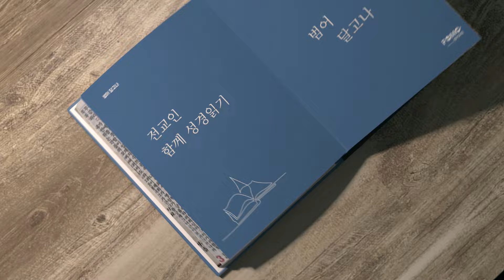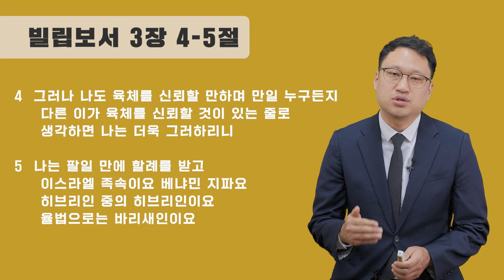범어달고나 10월19일 빌립보서 3~4장 김규섭 목사